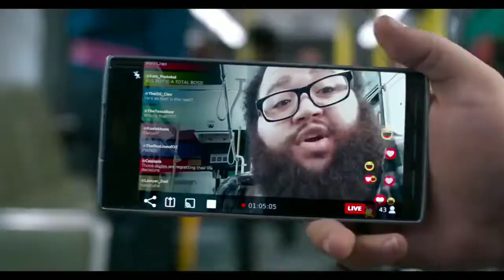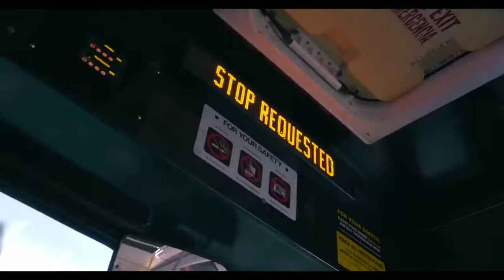Shang Chi bus fight scene with another BGM - 7etz music - Save Martha comic con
The background music was done on groovepad by 7etz music.
Movie:- Shang chi
Removed the background music first, and entered another bgm.